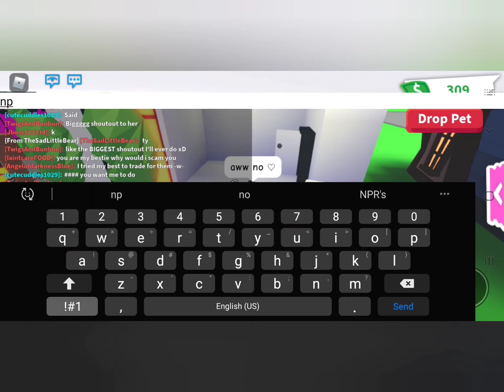Roblox - Adopt Me - What Do People Offer For Four KING BEES?